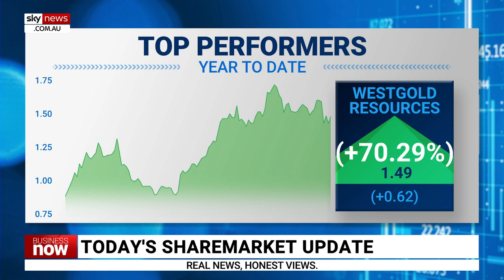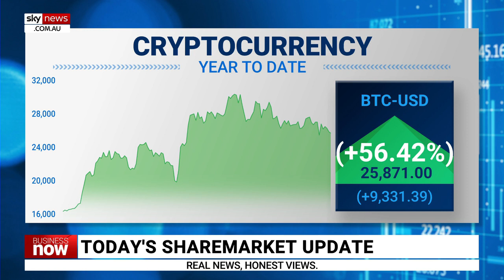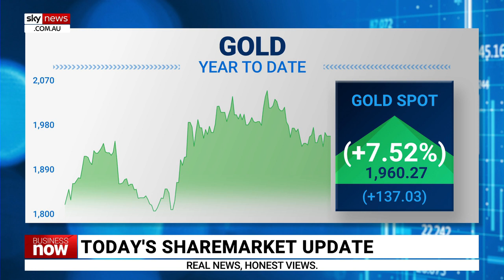AUD has been on a ‘rollercoaster ride’ this year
Sky News Business Editor Ross Greenwood says the Australian dollar has been on a “rollercoaster ride” over the first half of this year, according to data from the ASX 200.

The best-performing stocks from the ASX 200 so far include Resolute Mining up by 117.7 per cent, Codan up by 86.8 per cent and Westgold Resources up by 70.2 per cent.

The worst performers from the top 200 this year include Elders down by 37.6 per cent, Whitehaven Coal down by 32.0 per cent and The Star down by 31.3 per cent.